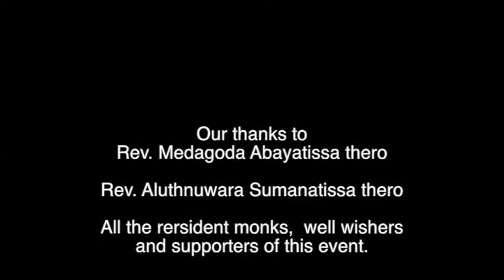PEACE, LOVE AND HAPPINESS DOCUMENTARY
Promo Doctrine of cause link to results